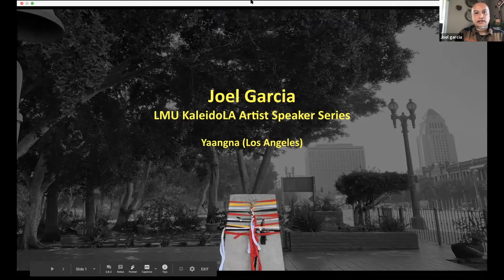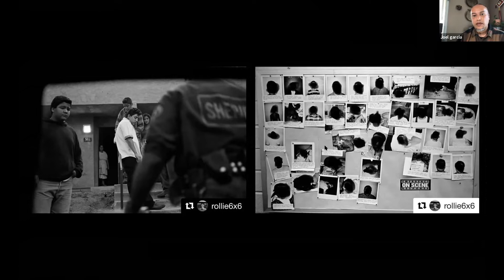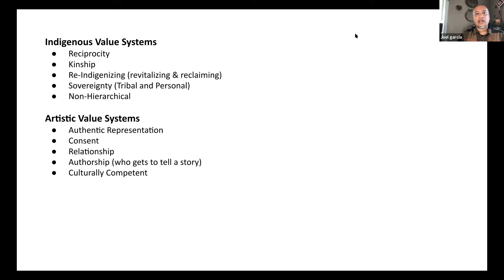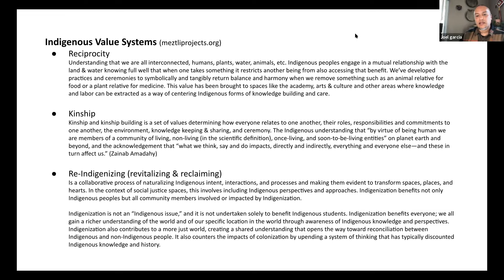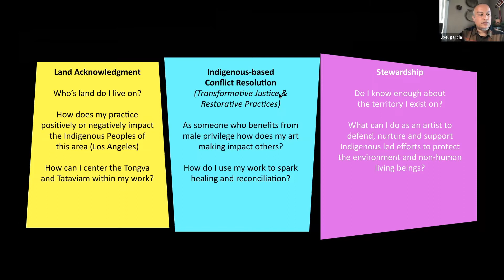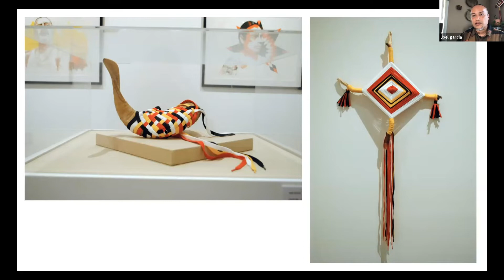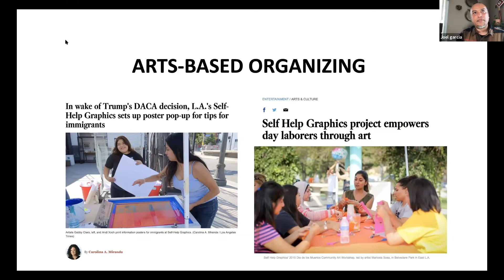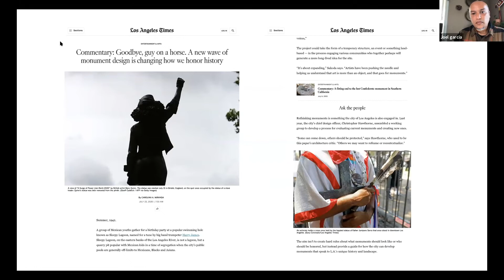KaleidoLA: Joel Garcia Artist Lecture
Joel Garcia is the final artist of the fall 2020 KaleidoLA series. Garcia (Huichol) is an artist, arts administrator and cultural organizer of the Decolonial Initiative Task Force with more than twenty years of experience working transnationally focusing on community-centered strategies. His approach is rooted in Indigenous-based forms of dialoguing and decision-making (non-hierarchical) that uplifts non-institutional expertise. Garcia uses art and organizing to raise awareness of issues facing underserved communities, inner-city youth, and other targeted populations. He’s the co-founder of Meztli Projects, an Indigenous based arts & culture collaborative centering indigeneity into the creative practice of Los Angeles by using arts-based strategies to advocate for and organize by highlighting issues impacting native artists and youth.

Garcia served as Co-Director at Self Help Graphics & Art from 2010 to 2018, and also previously co-chaired the California Endowment’s Building Healthy Communities-Boyle Heights Youth Development Campaign. He is the 2019 Los Angeles Fellow of Monument Lab, an independent public art and history studio based in Philadelphia which cultivates and facilitates critical conversations around the past, present, and future of monuments around the world. He has been awarded a grant by the “Ready to Rise Initiative” a Youth Development project of the California Community Foundation/Liberty Hill Foundation funded by the Los Angeles County Probation Department to support new strategies using art and Indigenous-based practices to educate youth and reduce violence. In his personal work as an artist, he uses printmaking to explore masculinity through Indigenous perspectives through his ongoing project “Tatewari.” He was recently featured in the LA Times, “Commentary” Goodbye, Guy on a Horse, A New Wave of Monument Design is Changing How We Honor History,” authored by Carolina A. Miranda, 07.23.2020. He studied illustration at Otis College of Art & Design and holds degrees in Photography (2002) and Business Management (2003) from East Los Angeles College.

KaleidoLA is the Department of Art and Art History’s annual guest speaker series and is a featured program of the College of Communication and Fine Arts (CFA). For the past eight years, KaleidoLA has been a vital connection between Loyola Marymount University and the Los Angeles arts community. For fall 2020, in collaboration with LMU’s Laband Art Gallery, KaleidoLA will thematically center artists whose artwork and lived experiences foreground issues of racial, economic and social justice. In light of COVID-19 restrictions, all lectures will be delivered live on Zoom.